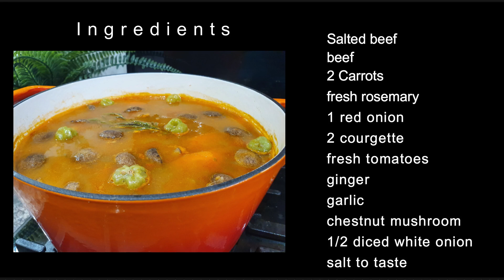HOW TO MAKE AN EASY BUT TASTY BEEF SOUP RECIPE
OMB HERBS AND SPICE BLEND AND SAUCES(MARINADE)
Instagram: dm me original mama betty

Makola Market- Smethwick
437 Bearwood Rd, B66 4DH
Birmingham-UK:
ADOM TRADING LTD - DALSTON MARKET
KUMASI MARKET EAST STREET MARKET
AFRO FOODS - EAST STREET MARKET
INGREDIENTS
Salted beef
beef
2 Carrots
fresh rosemary
1 red onion
2 courgette
fresh tomatoes
ginger
garlic
chestnut mushroom
1/2 diced white onion

For pictures of other recipes and other recipe information follow